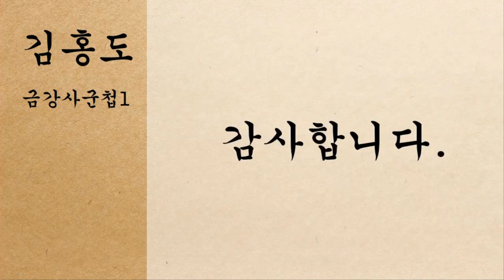7 단원 김홍도 금강사군첩 1, 24개